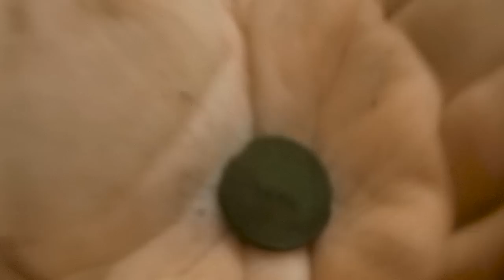Find of a Lifetime! Metal Detecting with Struck of Luck and a Shock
In this episode I make a totally unexpected find in form of a stunning Roman artifact. Usually when I start metal detecting a narrow hiking trail, I have to set the bar very low. I expect to find trash, while slowly adjusting to the location.
After having touched a deep, round object I was convinced to dig the end part of a fence pole. I was literally shocked after realizing that the object in my hand was a Roman spear (head). From that moment on, each find felt like a bonus.

The area was modified, it felt already detected on top of that. I was able to make a few more finds here and there, but none of them corresponded to the first find from the Roman era (at least not the non ferrous ones).

I found a few buttons from 1700's and a pilgrimage medallion from the first half of the 1900's.

All in all, it was a memorable hunt with a shocking find. I hope you enjoyed it as well.

UPDATE: If you want to see another spectacular Roman relic find, check out my recent video